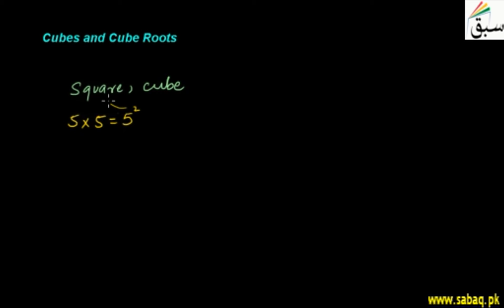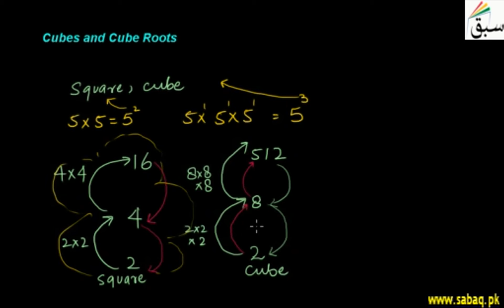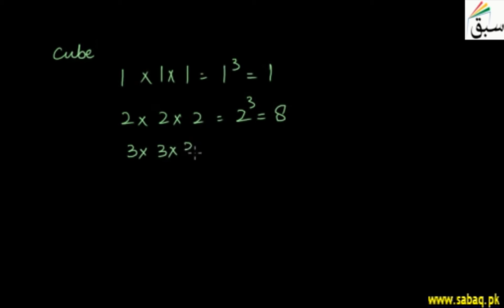Cubes and Cube Roots, Math Lecture | Sabaq.pk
Cubes and cube roots, multiply a number with itself three times, cube root of negative numbers
This video is about: Cubes and Cube Roots. Practice tests and free video lectures for Physics, Chemistry, Biology, Math’s, Computer Science, English & more subjects are also available at Sabaq.pk. So, subscribe to Sabaq.pk/Sabaq Foundation now and get high marks in your exams.

CLASSES WE COVER AT SABAQ.PK / SABAQ FOUNDATION:

1. KG
2. Class 1
3. Class 2
4. Class 3
5. Class 4
6. Class 5
7. Class 6
8. Class 7
9. Class 8
10. Class 9
11. Class 10
12. Class 11
13. Class 12
14. Class 13
15. Class 14
16. MCAT
17. ECAT
18. CSS

BOARDS WE COVER AT SABAQ.PK / SABAQ FOUNDATION:

1. FBISE
2. Sindh Board
3. KP Board
4. Balochistan Board
5. Cambridge

STUDY MATERIAL WE OFFER AT SABAQ.PK / SABAQ FOUNDATION:

1. Physics Lectures
2. Chemistry Lectures
3. Mathematics Lectures
4. Biology Lectures
5. English Lectures
6. General Science Lectures
7. Computer Science Lectures
8. General Math Lectures
9. Accounting Lectures
10. Statistics Lectures
11. Advance Accounting Lectures
12. Cost Accounting Lectures
13. Practice Tests
14. Physics Practical
15. Chemistry Practical